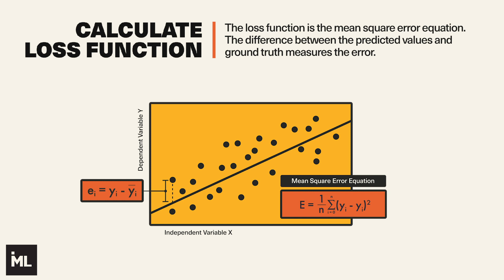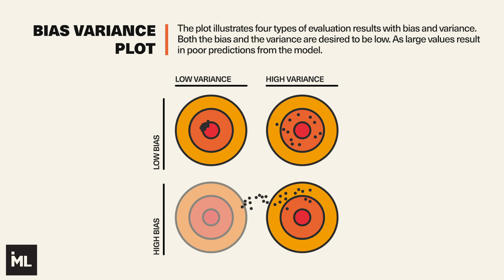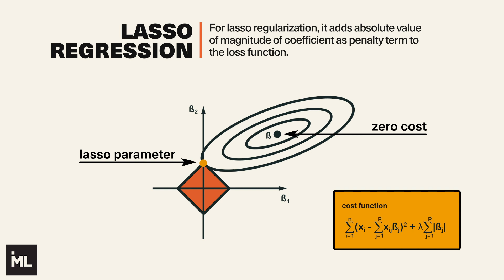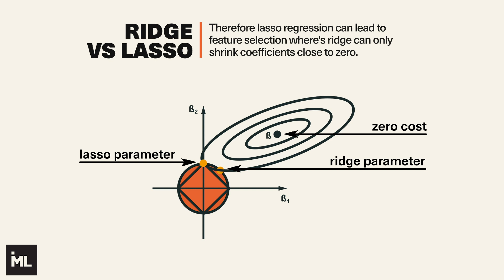Important Concepts of Linear Regression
Explore Data, Define Model,  Calculate Loss Function, Optimization, Bias vs Variance, Overfitting, Lasso vs Ridge.

00:00 Introduction
00:18 Explore Data
00:25 Define Model
00:36 Calculate Loss Function
00:47 Optimization
01:10 Model Evaluation
01:58 Overfitting
02:01 Lasso Regression
02:28 Ridge Regression